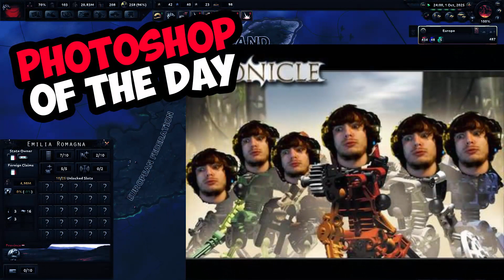THE WARS END? | Hearts of Iron IV - 100 World Tension - Modern Day - FINAL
Sorry it took so long for me to get this episode out, it is currently finals week, but I hope this has been an ok last episode. See you soon for Season 3, and let me know if there are any mods you think would be cool to see on the channel.

Discord Server! ►